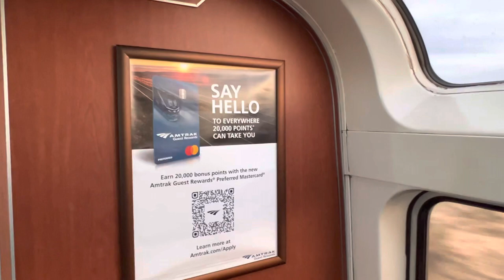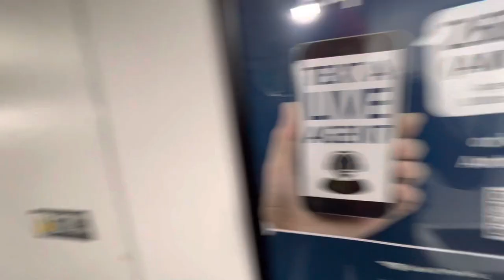See Southern West Texas from an Amtrak Superliner Sightseer Lounge Car!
It’s Monday, February 6, 2023.
     We commence this journey in the Superliner Sightseer lounge car of Amtrak train 2/22/422, the combined Texas Eagle/Sunset Limited, headed from Los Angeles Union Passenger Terminal to Chicago (me)/New Orleans, Louisiana.
     We pass through Sierra Blanca, Texas and see the former Texas and Pacific Railroad join our former Southern Pacific Railroad, now both Union Pacific Railroad.
      The T and P had trackage rights over the SP from Sierra Blanca to their Alfalfa Yard in the West Texas town of El Paso.
      Then we have a look in the Superliner Sightseer lounge car, the Cafe on its lower level, then our dining car and last we have a brief look 👀 in one of our Superliner sleeping cars.